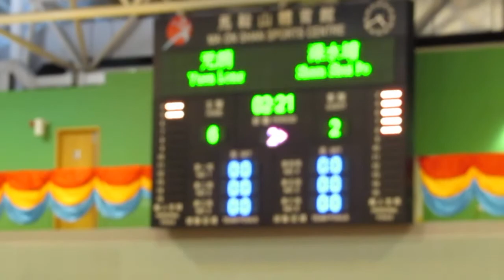元朗vs深水埗(2013港運會五人足球決賽)片段38之入球6:2